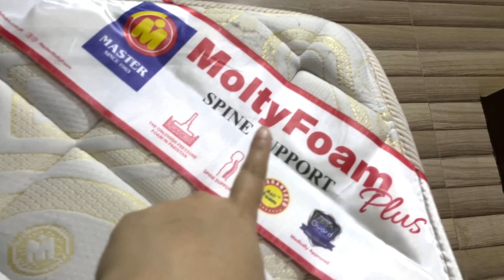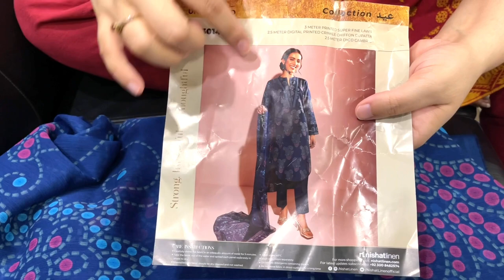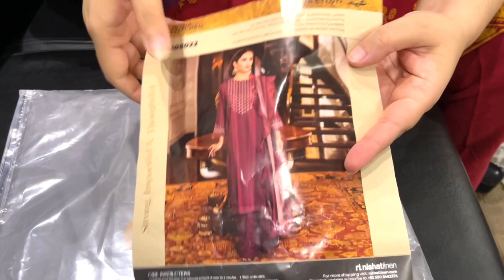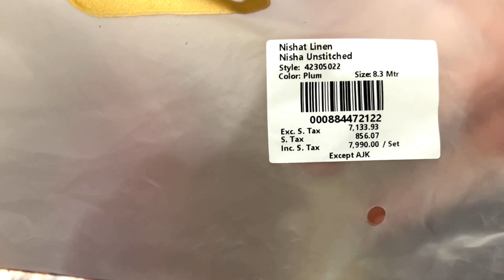My eid dress from nishat linen eid collection 2023|old k badley new Molty foam leya|Tarab khan vlogs